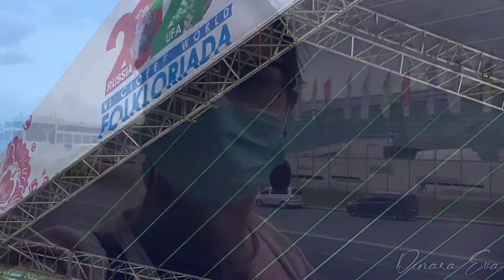FESTAS Brasil vs Rússia. Minha experiência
Um grande evento folkloriada2021 aconteceu em julho deste ano. Recebemos a visita de convidados de 37 países. Quero mostrar pra vocês quais festas participei no Brasil e como foram as férias em nossa cidade. É uma pena que os brasileiros não tenham vindo.